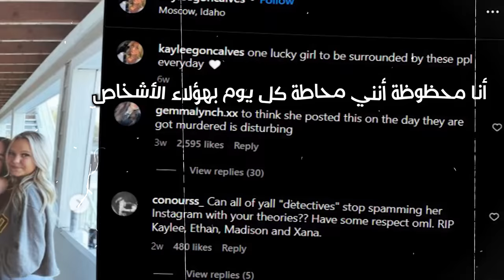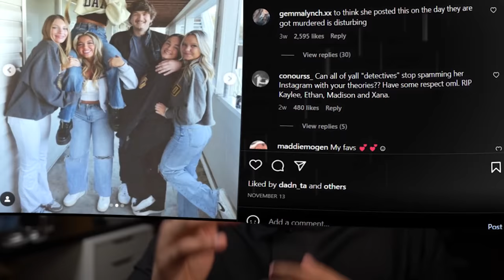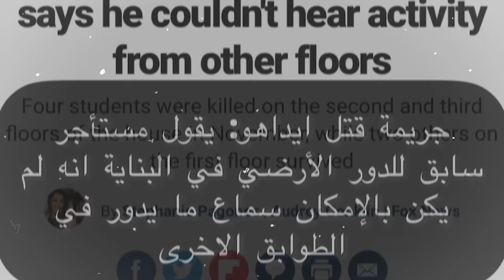قصة ثلاث بنات وصديقهم في سكن الجامعة ( الكاميرا صورت كل شيء )😨..!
المرجع